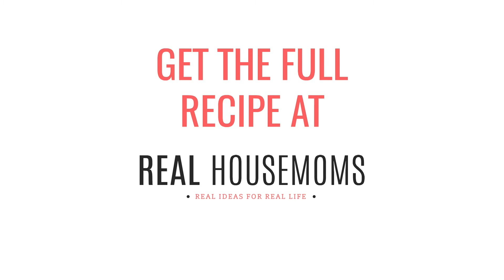Sugar Cookies // Real Housemoms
These Sugar Cookies are soft, buttery, and perfect for decorating. Learn all the tips for perfect cut out cookies every time!